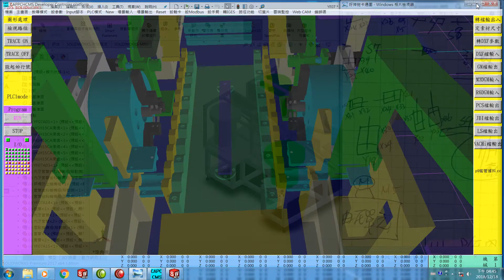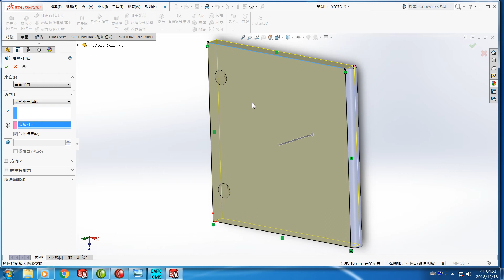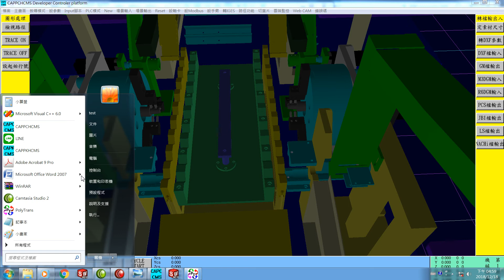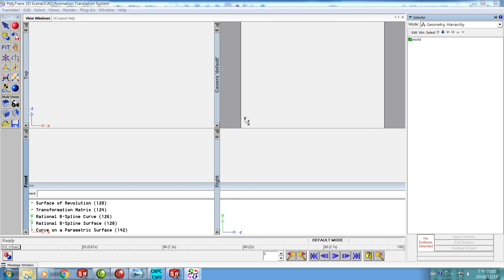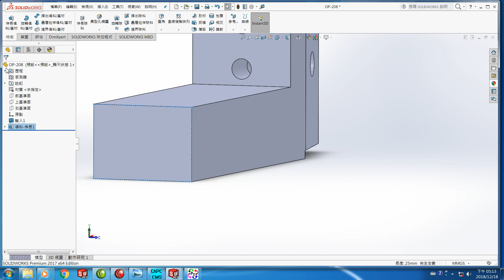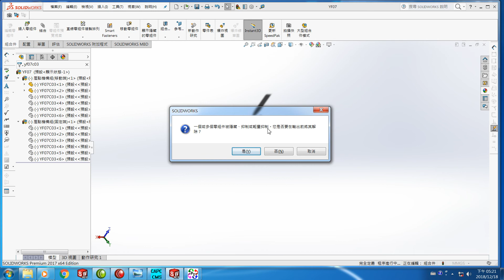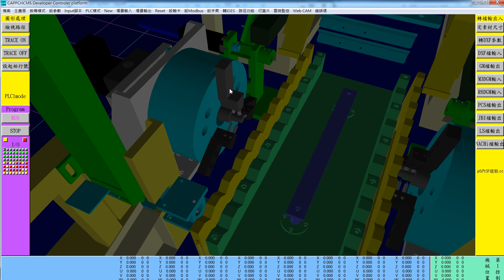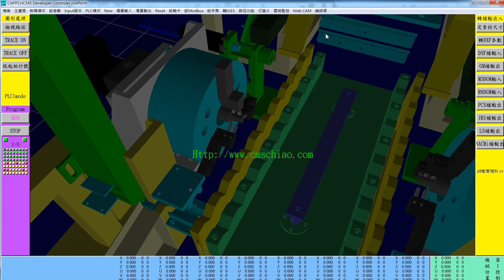招氏自動化如何讓場景輕量化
用SOlidWorks將零件上孔位移除